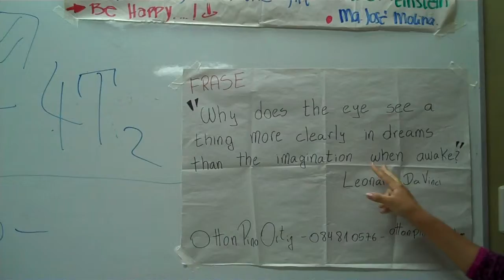ESPOL QG I Lectura de Frase celebre P001 2010.01.18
Lectura de la frase Celebre de Leonardo da Vinci, por la Srta. Karen Cornejo Pozo, alumna del P001 QG I ESPOL